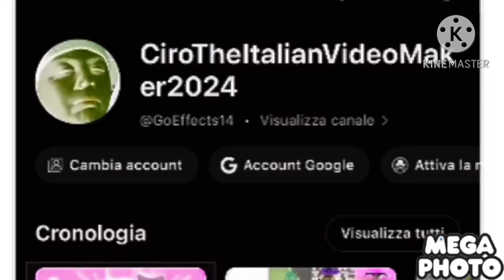Klasky Csupo In GJNC27 Major